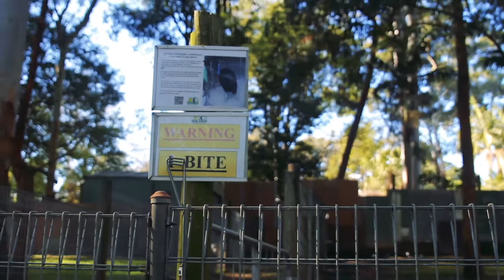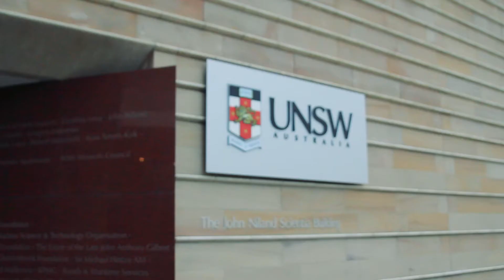My Trip to Australia this Summer to Speak at Vlog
I had the privilege of going to Sydney Australia to speak at a Digital Discipleship conference. It was fun, and I'm sharing the journey with you.